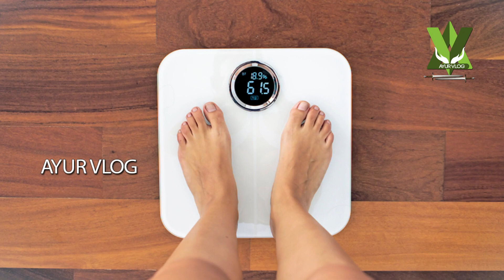ഇനി പൊണ്ണത്തടി എളുപ്പം കുറയ്ക്കാം ഈക്കാര്യങ്ങൾ ശ്രദ്ധിച്ചാൽ | Weight loss tips |Obesity| Overweight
ഇന്ന് ഭൂരിഭാഗം പേരെയും അലറ്റുന്ന പ്രശ്നമാണ് പൊണ്ണത്തടി അതവാ അമിത ശരീരഭാരം. എന്നാൽ നിങ്ങൾ ഒന്നു മനസ്സുവച്ചാൽ വടിവൊത്ത ശരീരം സ്വന്തമാക്കാം ഈ കാര്യങ്ങൾ ശ്രദ്ധിച്ചാൽ ...